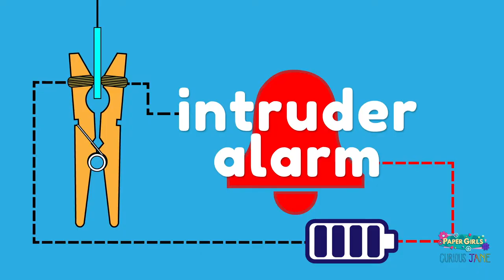D.I.Y. Project For Episode 3 | D.I.Y. Intruder Alarm | The Paper Girls Show + Curious Jane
Is "knock first" simply not working? In 'The Paper Girls Show' Episode 3, ‘Mice to Meet You’, Caily can't keep her younger sister, Edie, from sneaking into her room and stealing her favorite chocolate bars. If you're having the same problem, we’ve got you covered with your very own D.I.Y. intruder alarm!

ABOUT THE PAPER GIRLS SHOW: Imaginative Storylines, Smart Dialogue & Inspiring Characters with a contagious enthusiasm
for "making" will spark children’s own natural curiosity. Each episode tackles "real world challenges" with "real world STEM solutions" and creative thinking!